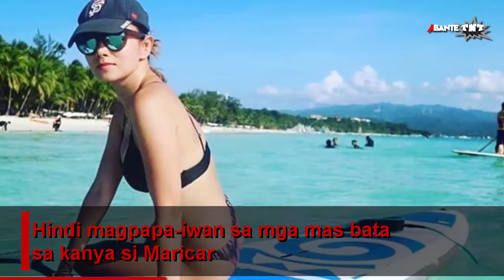Maricar de Mesa palaban sa paseksihan